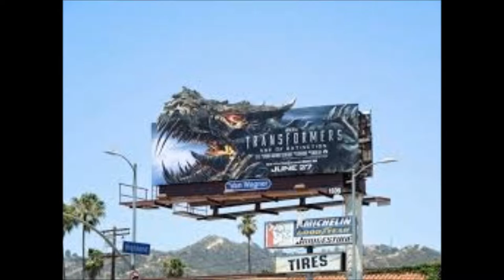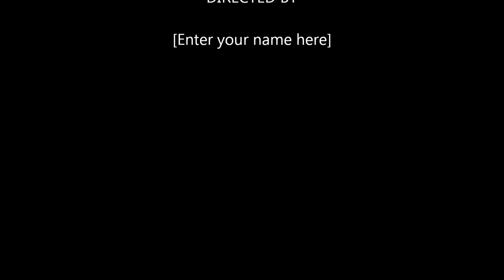Transformers film by paul ashworth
Good all film 2017 xxx